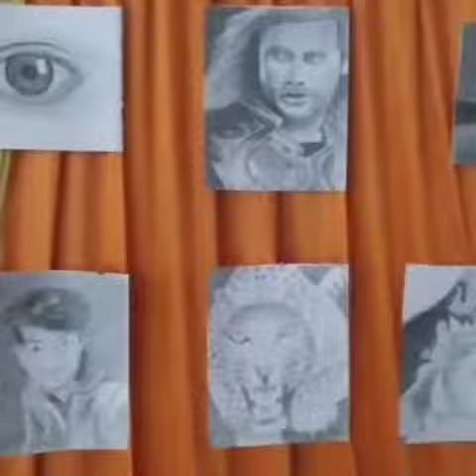RADIANCE(The fine art club-ART GALLARY)